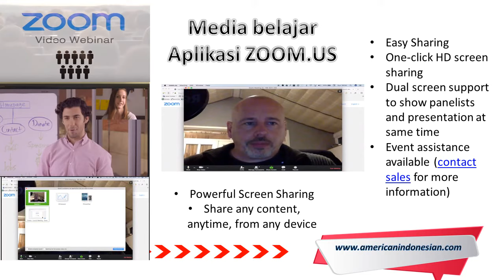MRABDI English ONLINE Program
Mau kursus bahasa inggris yang mudah dan dari mana saja?
bisa via ONLINE saja dimanapun bisa di akses asal ada INTERNET dan laptop/ Tablet
flexible, dan pengajarnya adalah BULE AMERIKA/Native speaker

Kalau bisa ONLINE ya kenapa harus ribet ya.
BORDERLESS and FLEXIBLE... !!